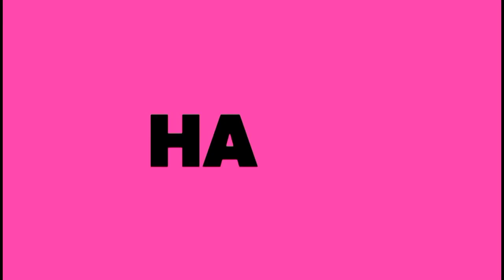What To Do Before Starting a Job Search | Fran Moisa | PHD Highlights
Former PHD guest Fran Moisa shares her insights about the things one must do before starting a job search.